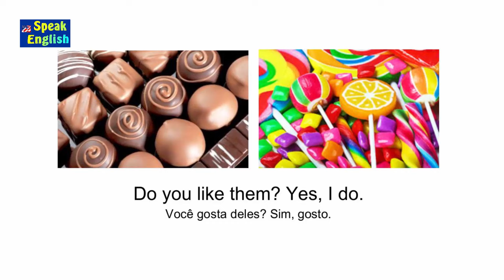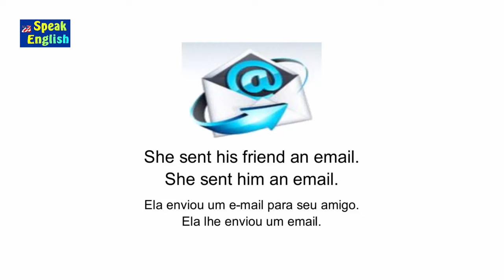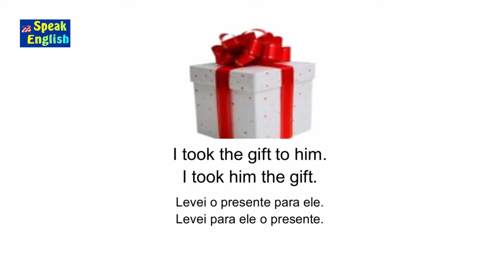Como falar object pronouns nas frases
É importante que você aprenda como falar object pronouns na frase em inglês

Professor Guerra